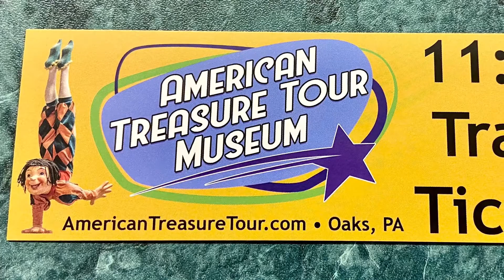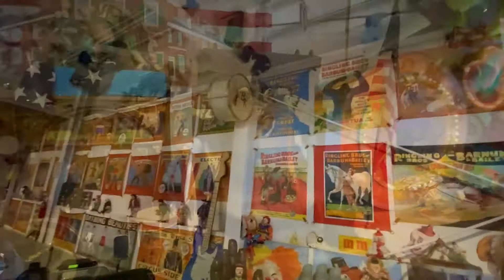American Treasure Tour Museum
This is the American Treasure Tour Museum by the Greater Philadelphia Expo Center in Oaks, Pennsylvania. It is a tram and walking tour that will bring you back to your childhood. We enjoyed it and we hope you will too.